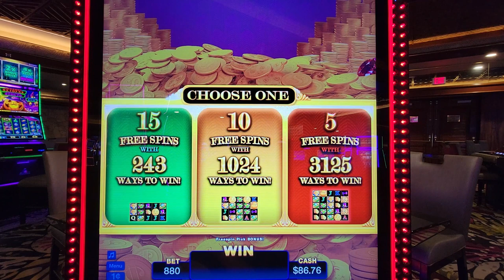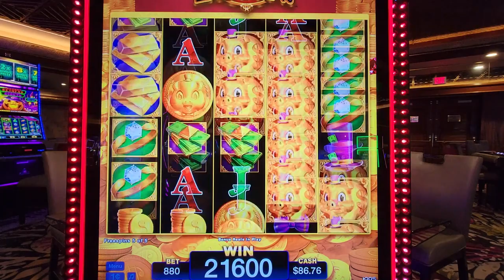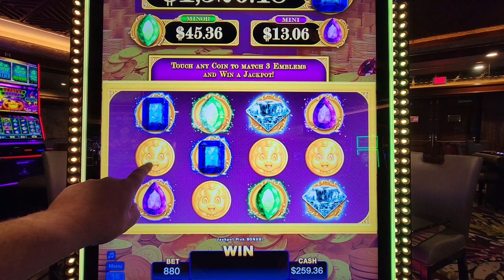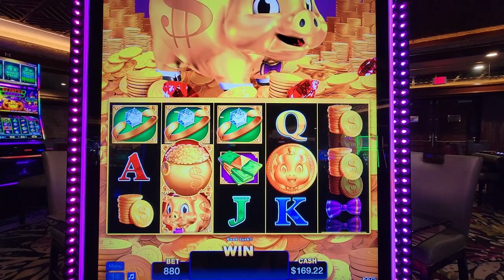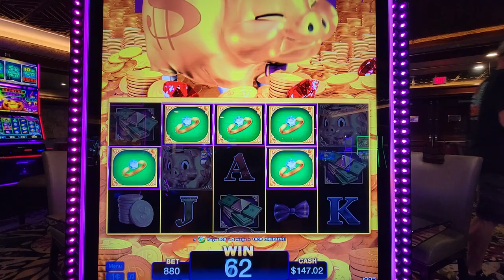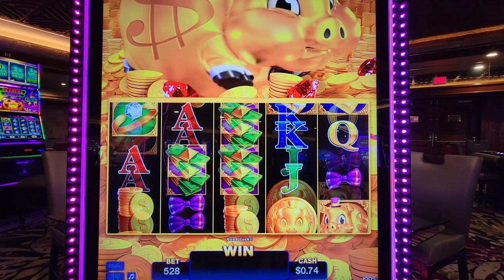2nd Spin 4 Trigger Bonus on Rakin Bacon Slot Machine!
We got a 4 Trigger Bonus on just the 2nd Spin!

AND DON'T FORGET TO CHECK OUT THE NEW STORE!

If you or someone you or someone you know suspect their gambling may be out of control, you can find help in your area at the National Council on Problem Gambling Helpline: 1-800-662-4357 (online chat). Please do not gamble with money you cannot afford to lose!

The Purpose of this channel is not to advise or promote Gambling. The intent is to share our slot play- Wins or Losses. You won't see only slot machine jackpots on this channel.  You will see the true reality of playing slot machines.  Casino slots in reality.